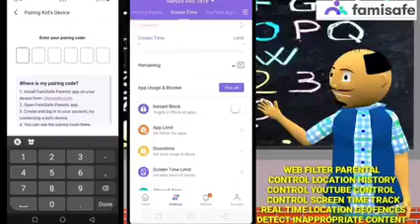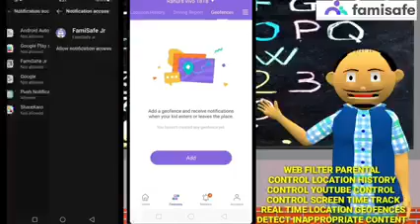A JOKE OF jokes